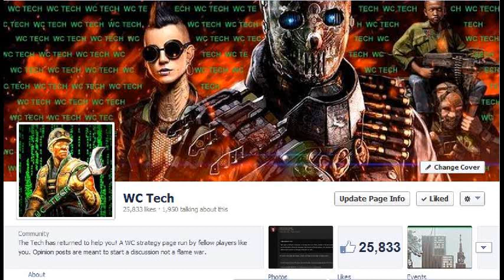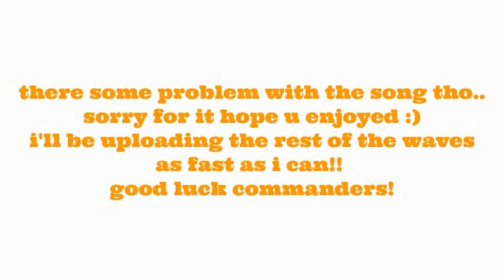WC : Operation Devils Grip Wave 39-51 Using Specter In Attacking!!!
Hello everyone i used 1 viper 1 widowmaker x 19 vlky 1 gldy in deff mood and Specter and really few help from other units in attacking mood an i had to use em :) i had few lags while doing the event so i had lost my specter sometime's but u can do it without losing it as long as there no lags good luck everyone :DDD (Y) my fb SevAlsev :)